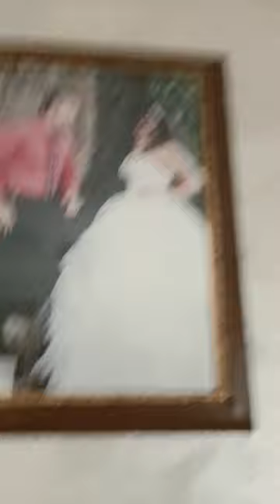20. septembar 2023.